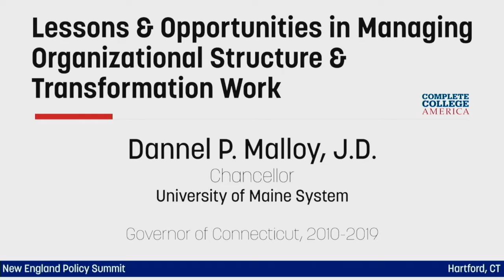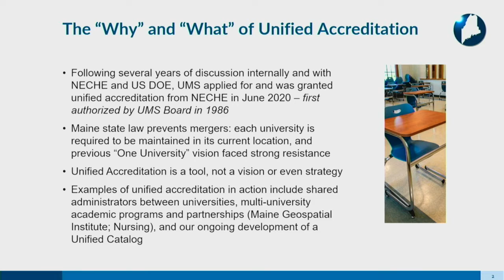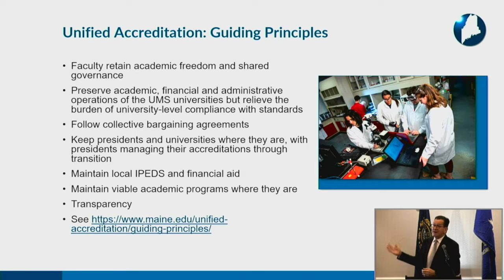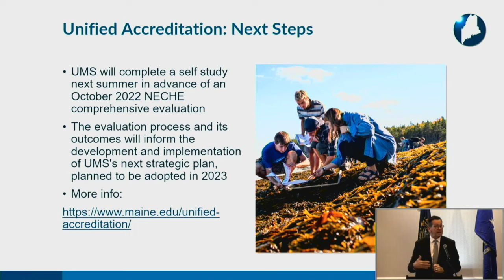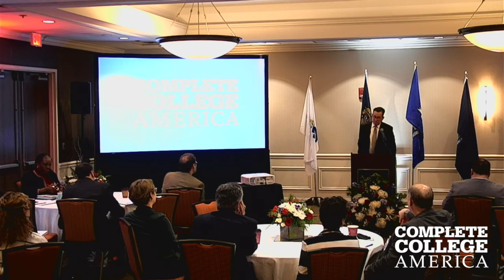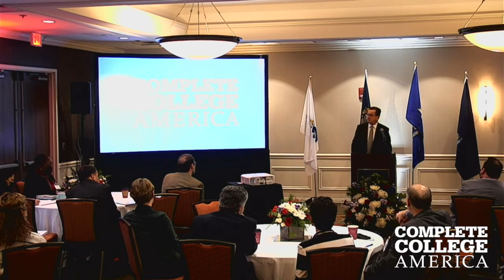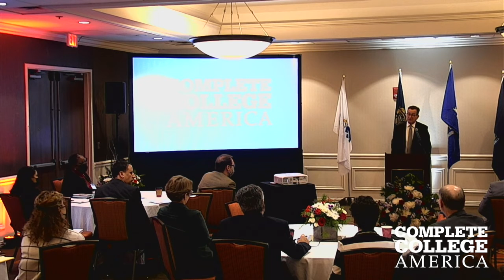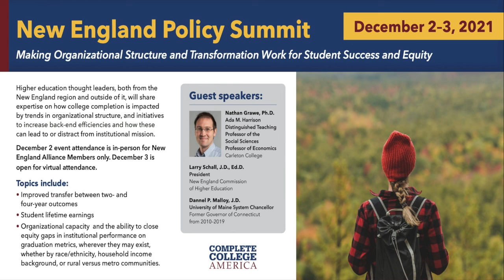Complete College America New England Policy Summit ft. Dannel P. Malloy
New England Policy Summit: Making Organizational Structure and Transformation Work for Student Success and Equity featured higher education thought leaders from the New England region and outside of it, share expertise on how college completion is impacted by trends in organizational structure, and initiatives to increase back-end efficiencies and how these can lead to or distract from institutional mission.

Session Topic: Lessons and Opportunities in Managing Organizational Structure and Transformation Work
University of Maine System Chancellor and Governor of Connecticut, 2010 – 2019, Dannel P. Malloy